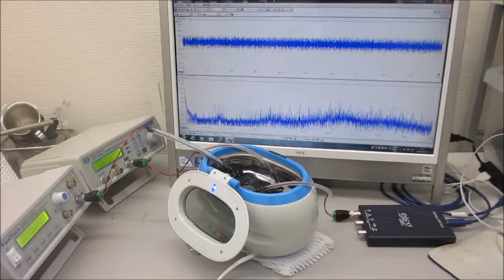Custom-made ultrasound probes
Ultrasonic Probes: Outline Specifications
　Measuring range: 0.01Hz to 100MHz　0.01Hz to 100MHz
　Material: Stainless steel, LCP resin, silicon, Teflon, glass, etc.
　Oscillator: e.g. function generator

‹By understanding the acoustic characteristics of metal, resin, glass, etc., we can control oscillation to achieve the desired propagation state in terms of sound pressure level, frequency, and dynamic characteristics.

This is a new basic technology for precision cleaning, processing, agitation, inspection, etc. based on the measurement, analysis, and evaluation technology of ultrasonic propagation state.